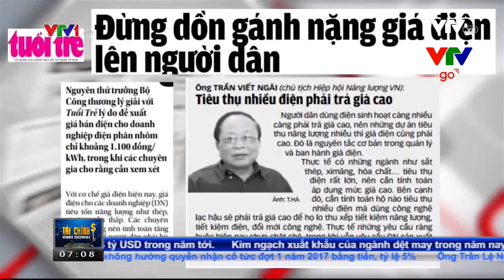Vì sao EVN lại tăng giá điện?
Vì sao EVN lại tăng giá điện?  Giá điện bán lẻ tăng 6,08% là chủ đề được dư luận khá quan tâm. Mặc dù đã có sự tính toán kỹ lưỡng của Chính phủ, Bộ Công Thương và EVN nhưng vẫn còn một số băn khoăn.